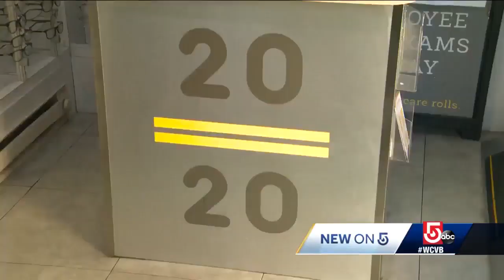Program helping Boston kids get eye exams, glasses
A new program designed to help students see more clearly is underway in Boston. “Vision for Boston" is a partnership with eyewear brand Warby Parker to get kids necessary eye exams and glasses if they need them.